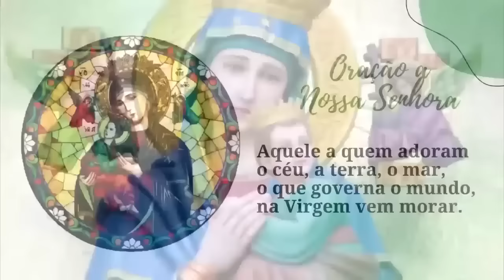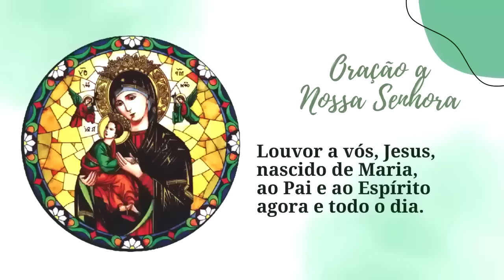ORAÇÃO BOA NOITE NOSSA SENHORA DOMINGO PADRE LÚCIO CESQUIN